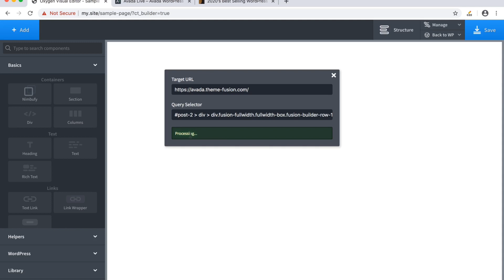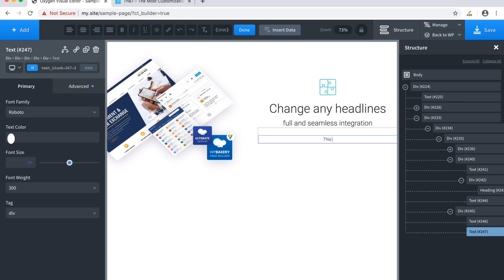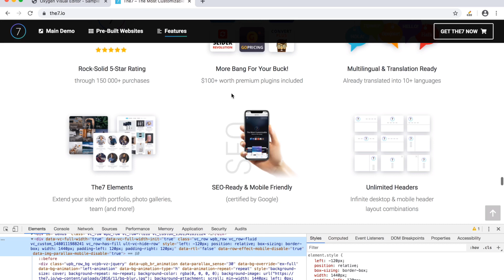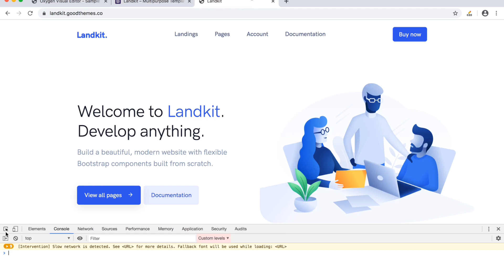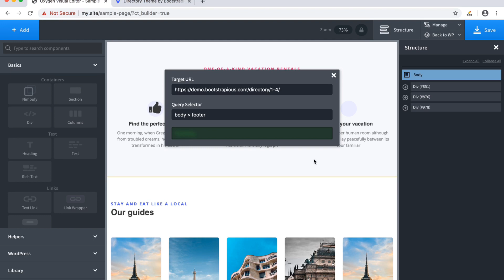Nimbufy for oxygen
Bring any webpage layout into Oxygen builder for WordPress and start customising in no time. Stop wasting time trying to do it the 'right way' and build a site from scratch. Use Nimbufy with Oxygen builder.